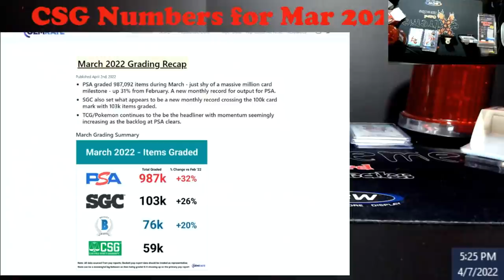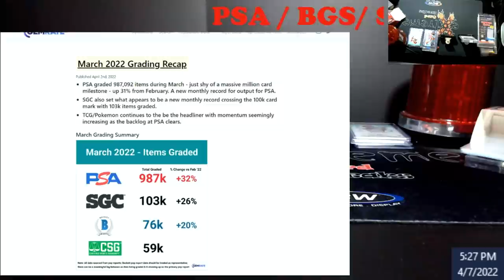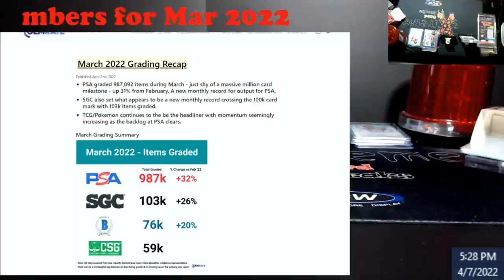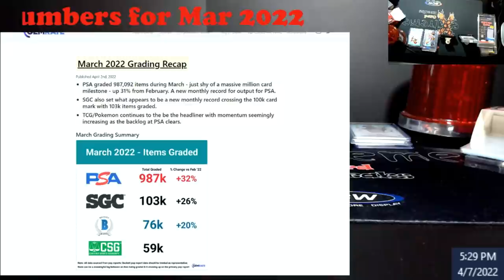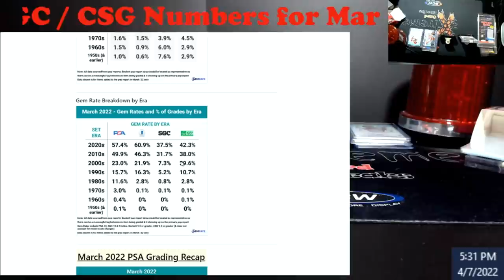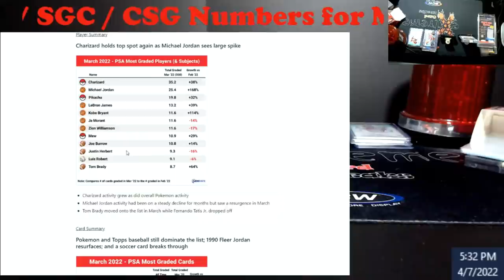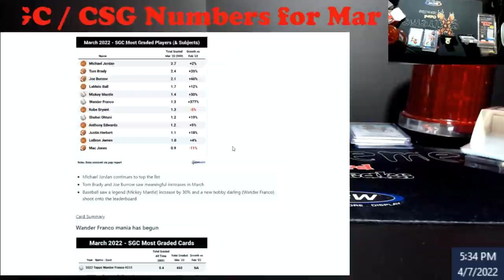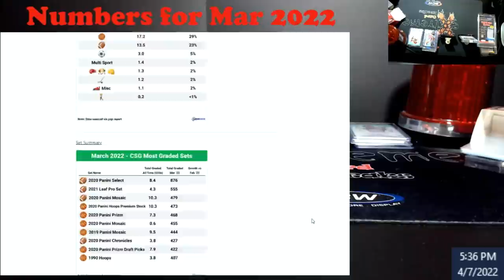PSA / BGS / SGC / CSG Numbers for March 2022 by GEMRATE.COM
1811 N Dixie Ave #104

Who do I collect:
Roberto Clemente
Michael Jordan
Nolan Ryan
Sidney Crosby
Vintage Cards